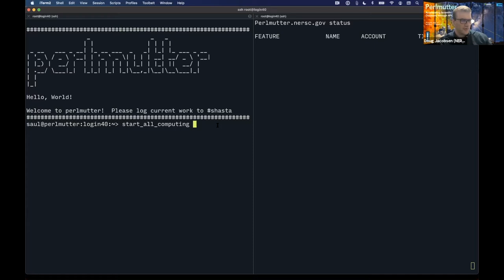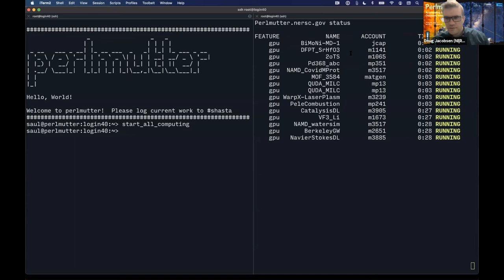Perlmutter Dedication: First Calculations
Dr. Saul Perlmutter releases the first queue of scientific calculations executed on phase I of his namesake supercomputer on May 27, 2021. "Perlmutter" is an HPE Cray system featuring Nvidia GPUs and AMD's EPYC processors. Working with a new HPE Cray "Slingshot" interconnect and 35 TB of all-flash memory, the system can support a wide variety of scientific workloads including simulations, data analysis, and artificial intelligence algorithms.